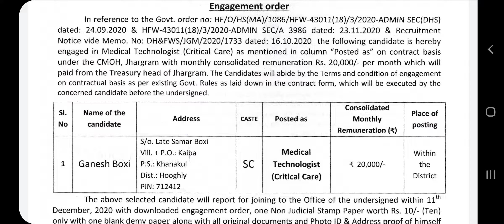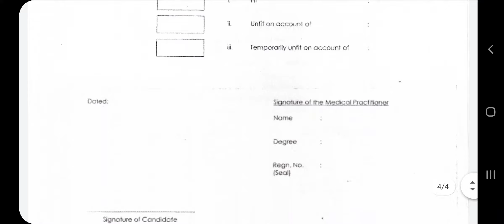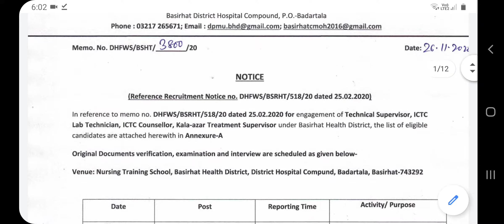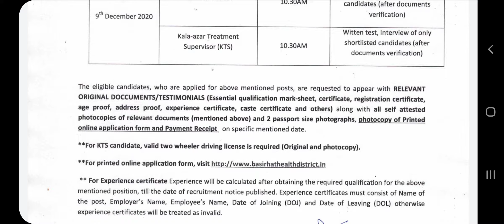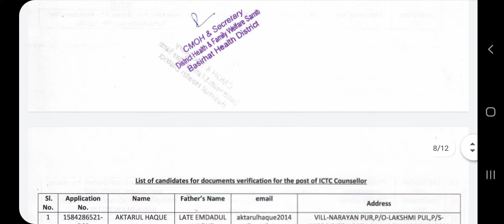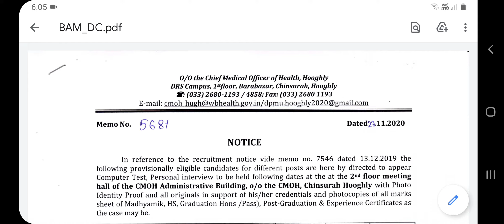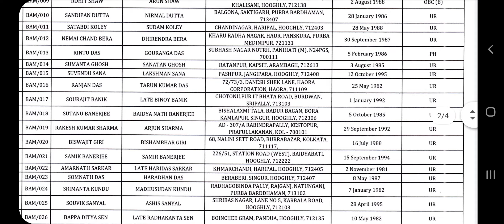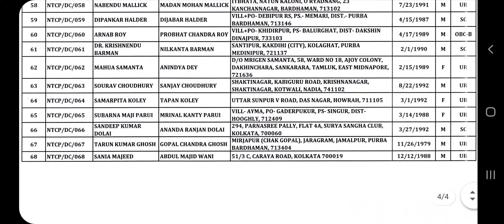WB health Recruitment 2020/WB health Recruitment Latest notification/WB health job notification/New/